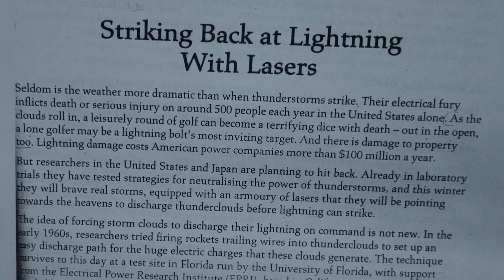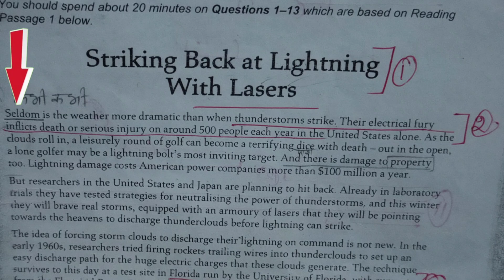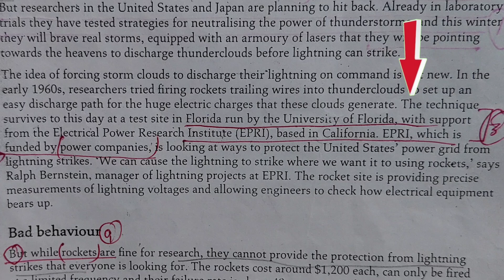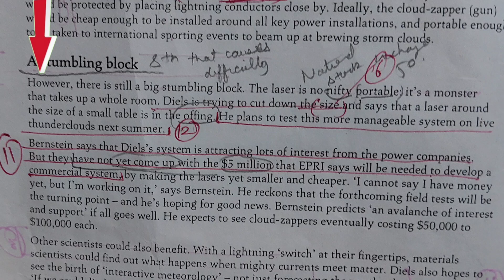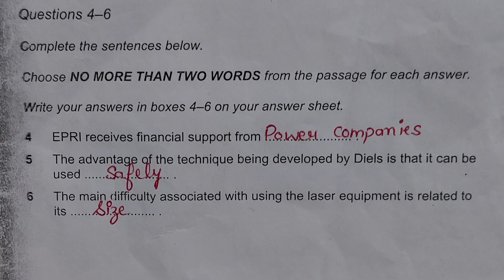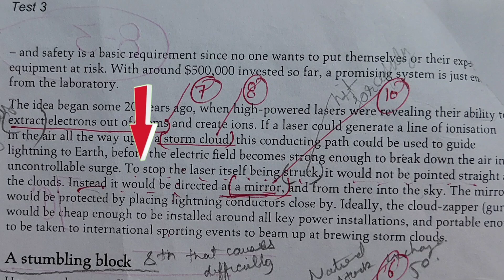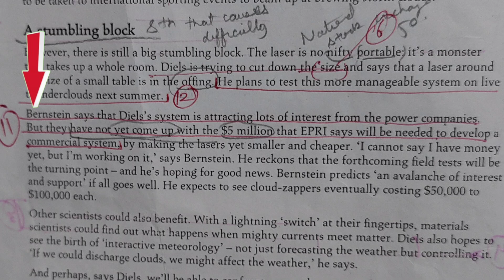Striking back at lightning with lasers solved with explanations||Target ielts academy